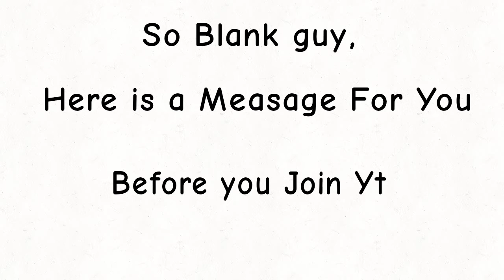Message To Blank Guy Before He Joins YT